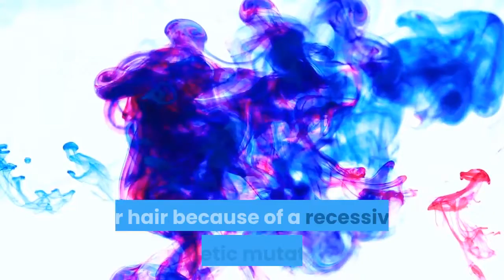Reddit Stories-Rare black leopard is spotted drinking from a pond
Rare BLACK leopard is spotted drinking from a pond and stalking its prey at an Indian reserve

Abhishek Pangis, from Pune in western Maharashtra state, spent 40 minutes watching a rare black leopard
The 23-year-old was on a two-day safari trip at Tadoba Reserve last month when he took the photographs
He watched the black leopard drinking water from a pond, marking its territory and stalking monkeys

An engineering student has captured stunning photographs of a rare black leopard during his first safari trip in India.

The 23-year-old said he 'went blank' when he first saw the leopard on the second day of the two-day trip, reported LadBible.

After ten minutes Mr Pangis realized he was the only person on the trip with a camera and started taking photographs.

He said: 'I hadn't seen anything so beautiful, I was completely stunned. Usually people have seen it around for two or three minutes but I was very lucky as I could see it for 40 minutes.'

He watched the cat 'drinking water from a pond, marking its territory and stalking langurs and monkeys'.

Mr Pangis and his parents saw the leopard in June when it was 113F (45C) and the cat needed to leave the undergrowth for water.

The animal's dark coat is caused by melanism - when extra black pigment develops in the skin or hair because of a recessive genetic mutation.

The spectacular photographs show the gorgeous leopard, a one-of-a-kind with lustrous coat and dark black spots, marking its territory in the wild. It also chased after monkeys as those on the safari watched on

The black leopard would normally stay within the undergrowth before heading out to hunt at night. The extreme temperatures of the Indian summer forced it out from its hiding spots to get water

It comes after wildlife photographer Mithun Hunugund captured this stunning moment in which a female leopard is being shadowed by her black panther partner in Kabini, Karnataka, India